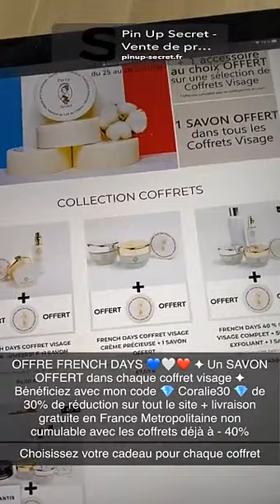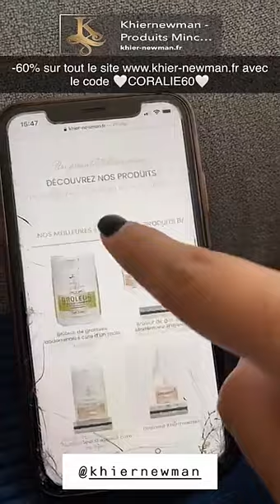CORALIE PORROVECCHIO - 27 Septembre 2020